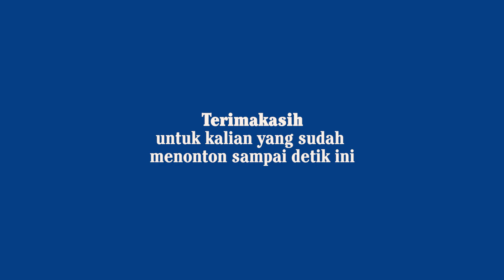Menjemput Peluang Usaha di Tengah Pandemi #99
Kisah ke-99
Tujuannya sih membantu orang yg lagi membutuhkan, semoga bermanfaat. Ada orang menggadaikan sawahnya Semoga ini bisa bermanfaat bagi orang lain disituasi yg susah ini.
Ini channel apa?
Snapshoot aktivitas setiap harinya Achmad Taufiq untuk anak dan cucu nya di kemudian hari.
Gear List:
Gopro Hero 8 Black
WA : 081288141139, Bisa berdiskusi mengenai bangun dan renovasi properti dan interior design (PD Hausing). Sekaligus perihal berkebun, kolam, pertanian, sawah dan hidroponik (PD Farm)
Editing by:
Arifnur